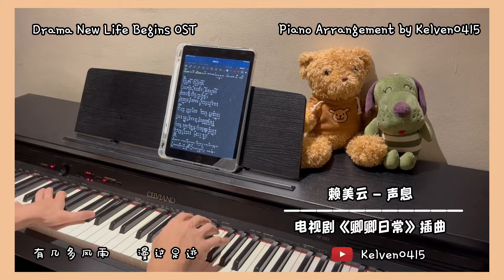赖美云 Lai Meiyun - 声息 Sound 钢琴抒情版【卿卿日常 New Life Begins OST】插曲 Theme Piano Cover | 钢琴谱 Piano Sheet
♬ 赖美云 - 声息 钢琴抒情版
♬  Lai Meiyun - Sound Piano Cover
♬ Thanh Tức - Lại Mĩ Vân | Nhạc phim Khanh Khanh Nhật Thường OST

*To get the FREE  Numerical Notation Piano Sheet| 免费简谱谱 (PDF)*, please:
2) Like the video and comment anything below 点赞这支影片，接着在留言区写下任何感言之类的👍
3) Fill up this form to get the FREE PDF Sheet | 填这个表格来获取免费简谱

*Be patient if you haven’t get it, because sometimes I might be busy // 如果还没收到，请耐心等候，因为有时会忙于学业  /(ㄒoㄒ)/~~

💖If you would like to support me, feel free to buy me a coffee如果想要支持我, 可以买给我一杯咖啡 ☕

弦子Xian Zi - 无从Never 钢琴抒情版【卿卿日常 New Life Begins OST】插曲 Piano Cover | 钢琴谱 Piano Sheet

叶炫清 Ye Xuanqing - 南风 South Wind 钢琴抒情版【卿卿日常 New Life Begins OST】插曲 Piano Cover | 钢琴谱 Piano Sheet

希林娜依高 Curley Gao - 经年 Through Years 钢琴抒情版【卿卿日常 New Life Begins OST】片尾曲 Piano Cover | 钢琴谱 Piano Sheet

不才 Bu Cai - 至味 To Taste 钢琴抒情版【卿卿日常 New Life Begins OST】片尾曲/插曲 Piano Cover | 钢琴谱 Piano Sheet

刘宇宁Liu Yu Ning - 清晖Brilliance 钢琴抒情版【卿卿日常 New Life Begins OST】主题曲 Theme Piano Cover | 钢琴谱 Piano Sheet

ABOUT ME🧑🏻
Name: Kelven Lee 李凯汶
Age: 18
Nationality: Malaysian 马来西亚
D.O.B.: 15/04/2004